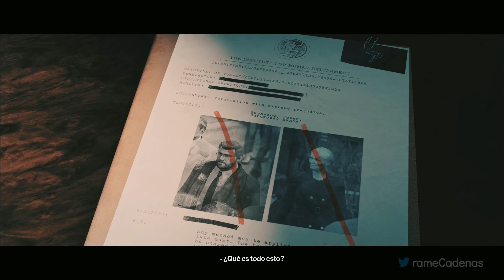Hitman 3 Gameplay Español Campaña Parte 3 (4K 60FPS) Xbox Series X 🕹️ SIN COMENTARIOS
Hitman 3 Gameplay Español Campaña Parte 1 y hasta el capitulo final incluirá la campaña del juego completo Hitman 3 en Xbox Series X. Este juego de Hitman 3 está grabado en 4K 60FPS en Xbox Series X e incluirá la historia del juego completo y la película completa; todos los finales y todas las peleas de jefes estarán presentes en este walkthrough.

Al igual que sus predecesores, Hitman 3 es un juego de sigilo que se juega desde una perspectiva en tercera persona y los jugadores vuelven a asumir el control del Agente asesino 47. En el juego, 47 viaja a varios lugares y lleva a cabo asesinatos contratados, continuando la historia de los dos últimos juegos. El juego base presenta seis nuevas ubicaciones: Dubai, Dartmoor, Berlín, Chongqing, Mendoza y un epílogo ambientado en los Cárpatos, Rumania. Los jugadores que poseían Hitman (2016) y Hitman 2 (2018) pueden importar mapas, niveles y su progreso en Hitman 3.

▬▬▬▬▬▬▬▬▬▬▬▬▬ஜCONTACTOஜ▬▬▬▬▬▬▬▬▬▬▬▬▬

▬▬▬▬▬▬▬▬▬▬▬▬▬ஜETIQUETASஜ▬▬▬▬▬▬▬▬▬▬▬▬▬